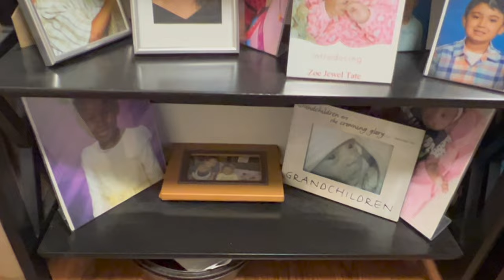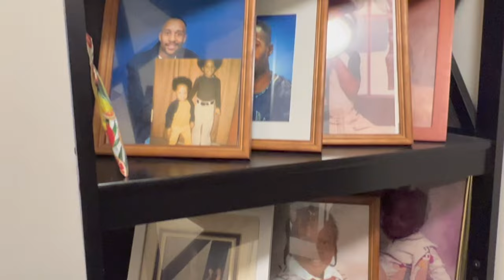Action Food Truck menu development with Mama Tate's Treats! Mothers' Day and sweet samples. HD 1080p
Day in the life of a bar/restaurant/food truck owner. Behind the scenes, "Life before the Action Food Truck." We love working with small local businesses, even better when they're family. Mama Tate's Treats provide all of our desert offerings at the restaurant and on our food trucks. Scratch made, delicious, family recipes made with love. Minority woman owned.

Action Sports Bar & Grill is a sports bar located in Kent Washington. We have an amazing staff, 9 pool tables, APA, BCA and TAP billiards leagues. 5 "Darts Live" boards, a rocking sound system with delicious food and drinks. The addition of our new Action Food Trucks will expand catering operations and give us an opportunity to do some much needed feeding ministry in our community.

"HOTBOISUMMA" - Steelakejake ft Yohiness.